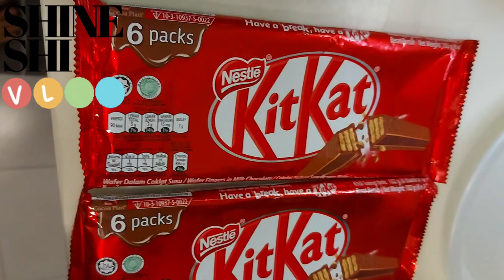No Egg|The Best No Bake Kitkat Cheese Cake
HELLO GUYS.
LETS TRY No Egg|The Best No Bake Kitkat Cheese Cake...

YOU WILL LOVE IT AND EASY TO MAKE.

RECENTLY  IM TOO BUSY  BUT I TRY TO UPLOAD  SOME NEW RECIPE.LOVE YOU ALL.